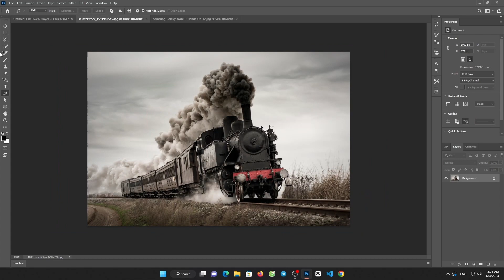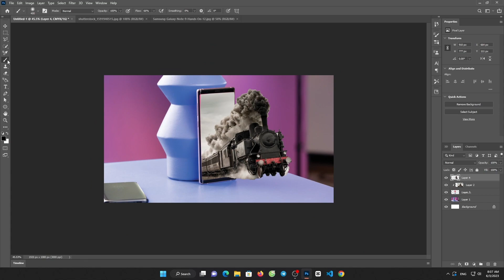How to Make 3D Pop Out Locomotive Effect in Photoshop Cc